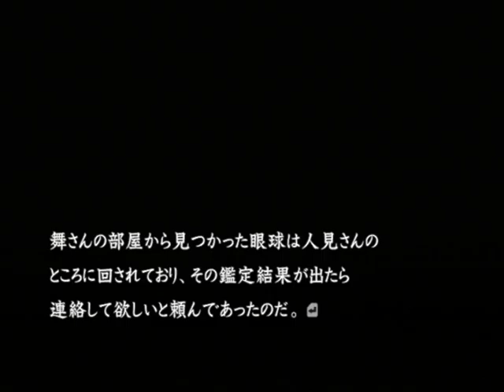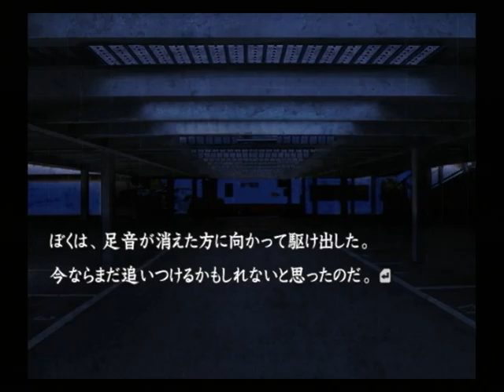【PS2】流行り神２ 警視庁怪異事件ファイル【ファミ通殿堂入りソフト】初見プレイ Part３９ 左利き 【スタートオンゲームズ】【スタゲー】【JAPAGE】